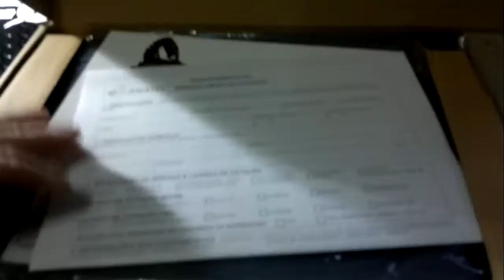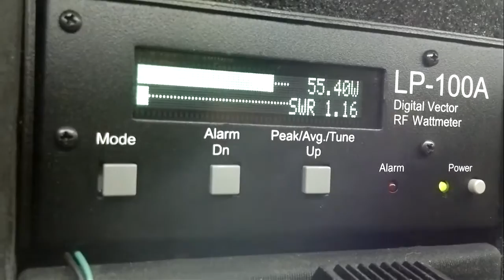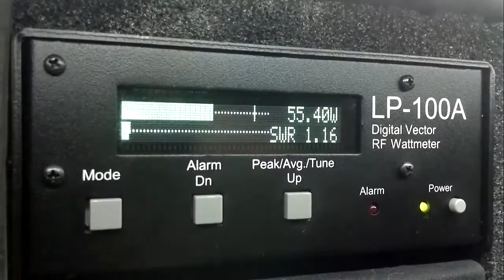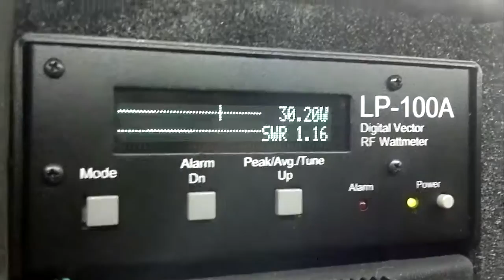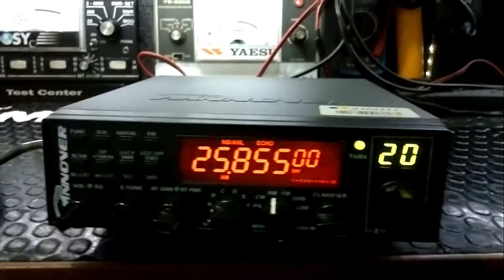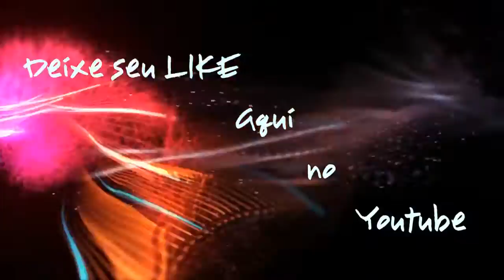PXJF - POWER MOD HANNOVER BR9000 de Arthur Henrique - MONTES CLAROS MG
Entre 14 e 18hs:
DDD 32  FIXO 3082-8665 - TIM 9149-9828 - OI 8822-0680

Aos inimigos, Mt 7,2